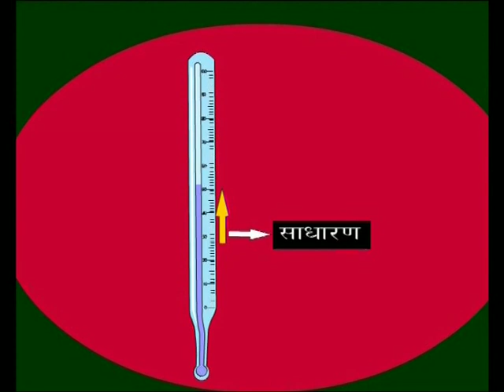Our Nature 4